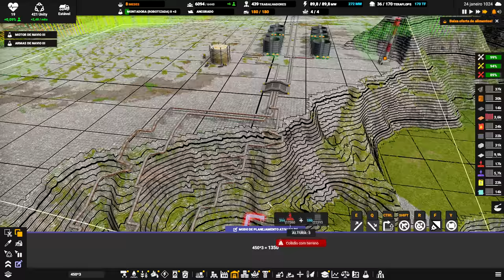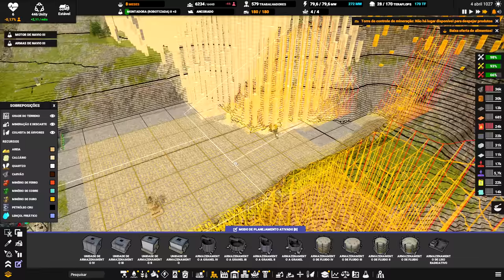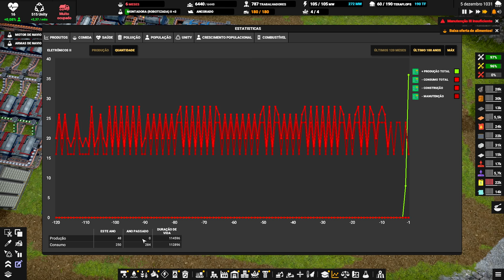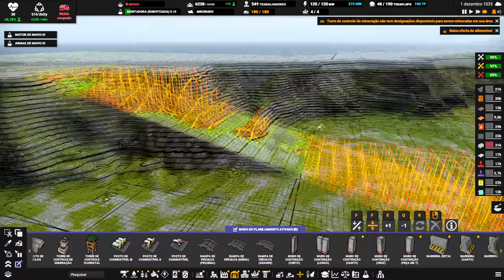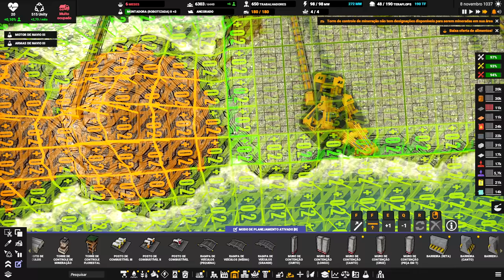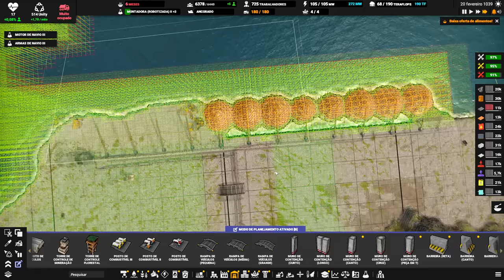⛵ Captain of Industry UPDATE 1 - Movimentando grandes quantidades de terreno!!! EP39